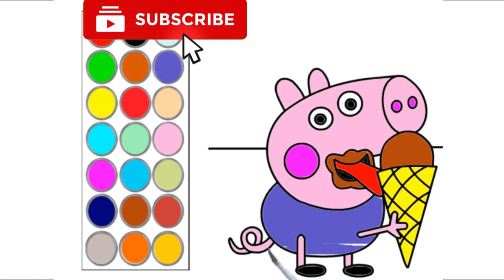como dibujar y colorear a george cerdito, dibujos para niños 🐷